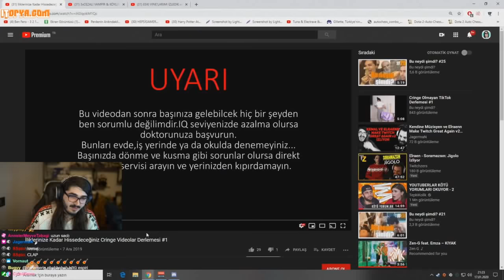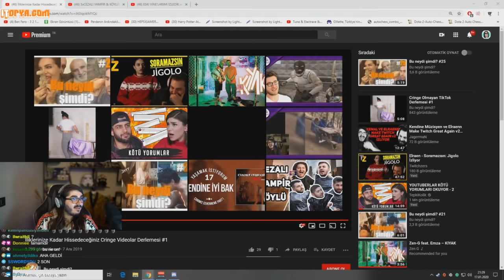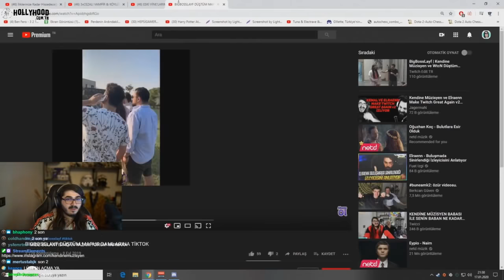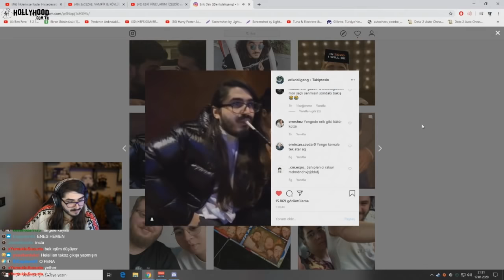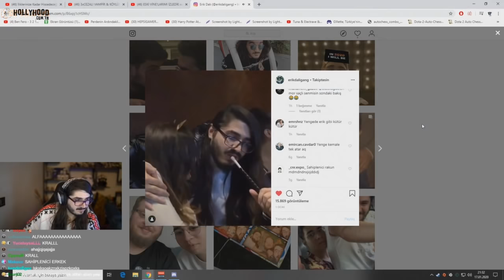Kendine Müzisyen - Cringe Video Serisi #1 izliyor.